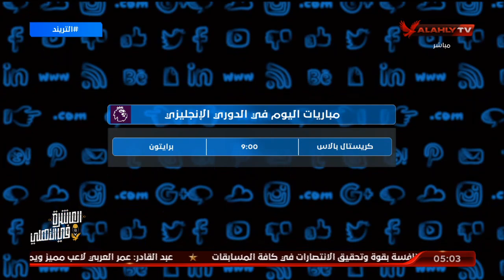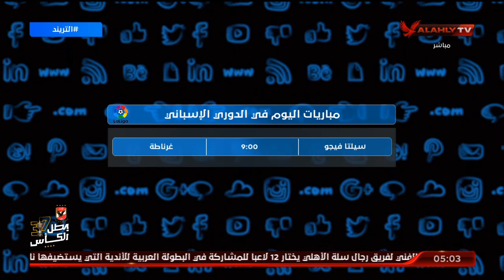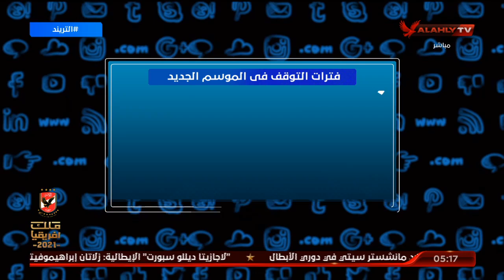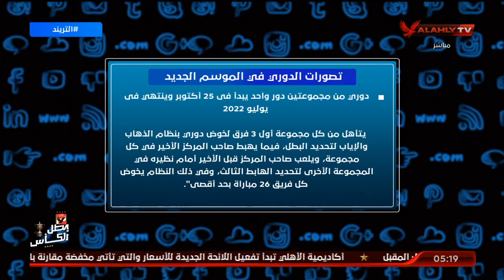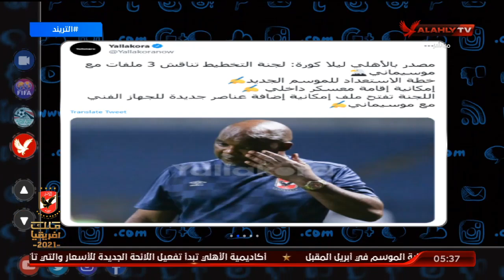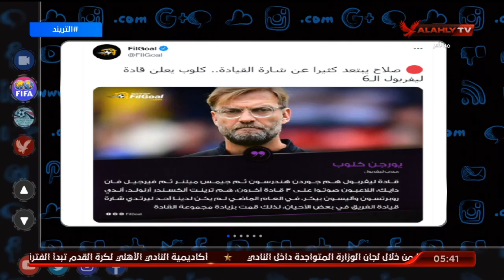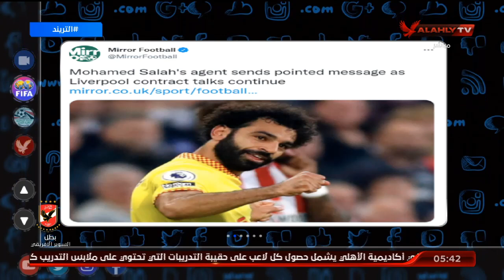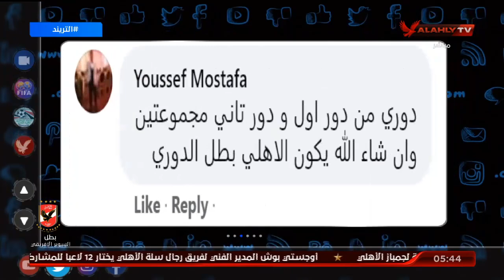الحلقة الكاملة | التريند مع أمير هشام | 27-9-2021